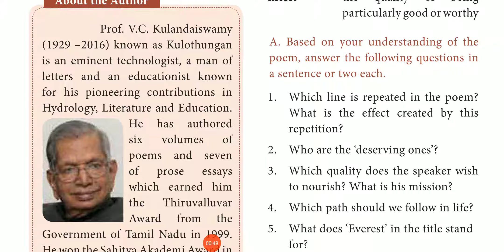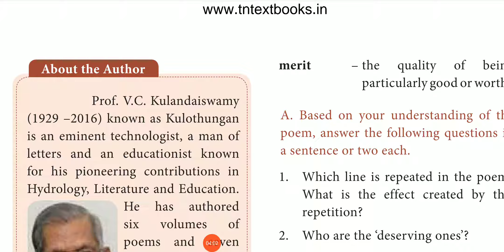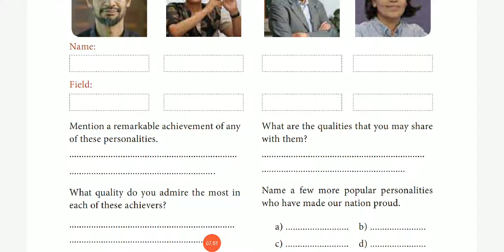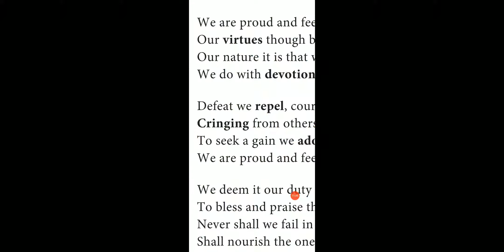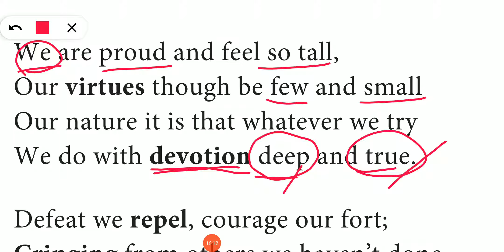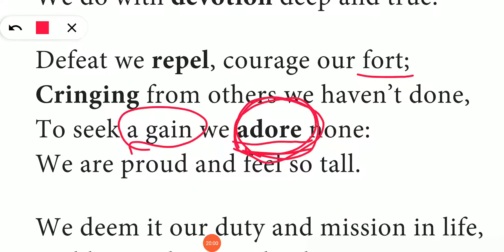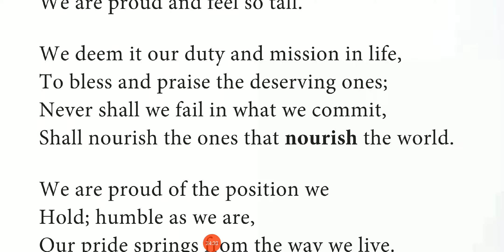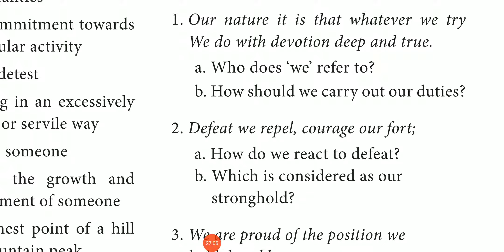11 th English Poem-5 Everest is not the only Peak Part -1